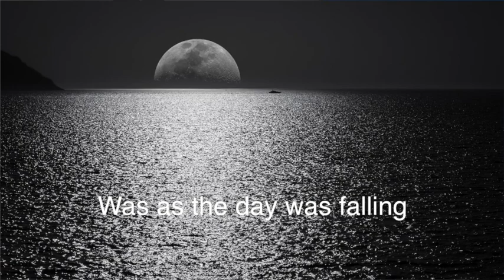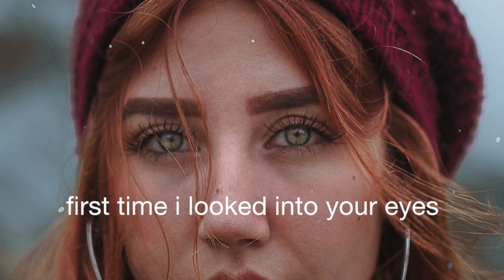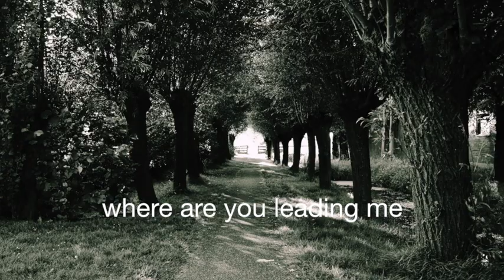Pip Souster - The First Time I Looked into Your Eyes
This love song is from the album 'Rest my Soul'